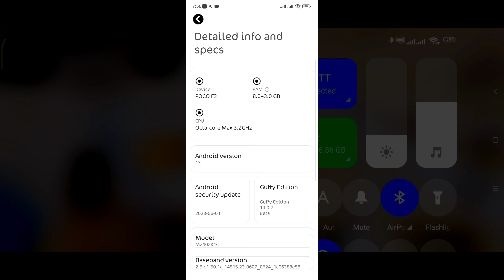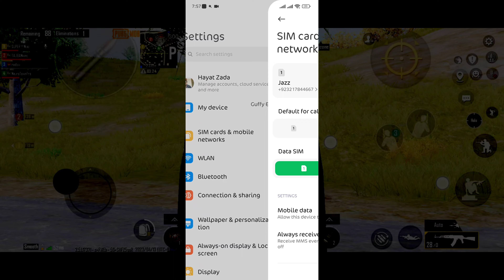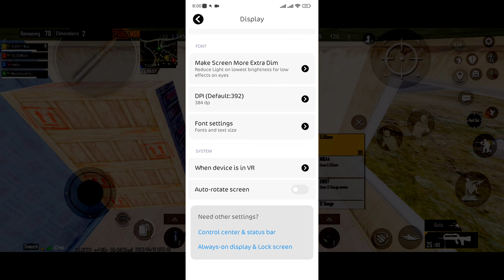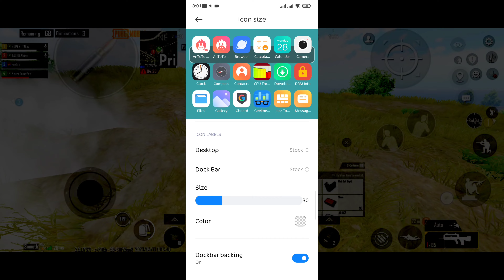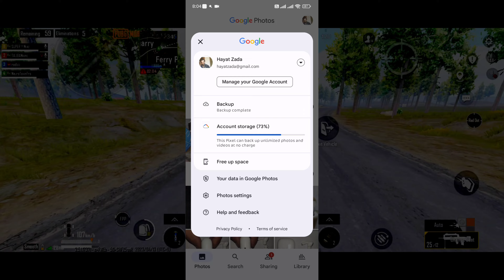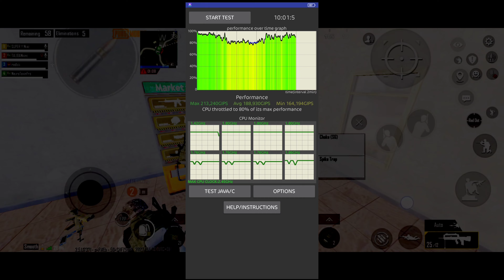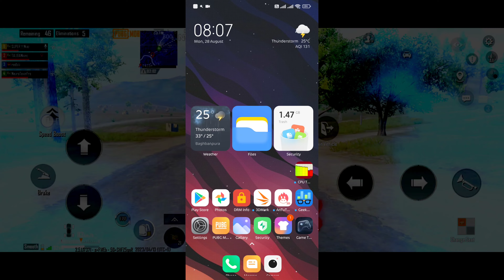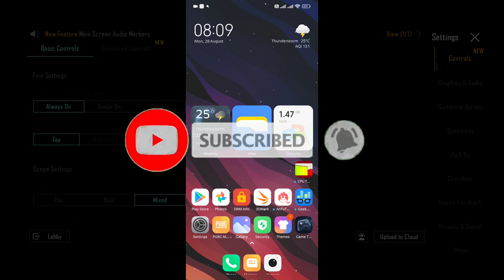GuffyEdition| Android 13MIUI Version: 14.0.7.0 Build date: [26/08/2023] For Poco F3 Mi 11x Redmi K40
Miui Guffy Monet Edition | Based on V14.0.7.0MIUI 14 A13 - 19/07/23 - For Poco F3 Mi 11x Redmi K40
Based on China

Supported Devices: POCO F3 / Redmi K40 [alioth] / Mi 11X [aliothIN]

This is my review MIUI GUFFY Edition |  one of the best MIUI ROMs available for the Xiaomi Mi 11x, Poco f3, K40.

In this video I've explained About  MIUI GUFFY Edition  features, performance, bugs etc.

MIUI GUFFY Edition | MI 11X | POCO F3  based on CN 14.0.7 Modified Custom ROM | For daily driver and battery saver purposes | Best PERFORMANCE Antutu Benchmark, audio, camera and ui visuals |

XTB UI For Mi 11X
XTB UI For  POCO F3
Guffy MIUI ROM For MI 11X
Guffy MIUI ROM For POCO F3
Paranoid For MI 11X
Paranoid For POCO F3
MIUI 14 for mi 11x
MIUI 14 dark power rom for mi 11x
Bliss OS For mi 11x
Bliss Od for poco f3
Spark OS For Mi 11x
Spark OS For POCO F3
Spark OS For REDMI K40
Pixel OS Android 13
Myui port for Mi 11x
Myui port for POCO F3
Myui port for REDMI K40
Cheris OS 4.0 official For Mi 11X POCO F3
Cheris OS 3.9 official For Mi 11X POCO F3
Cheris OS 3.9 Unofficial For Mi 11X POCO F3
Ricedroid OS for POCO F3
MIUI 13.0.8 For MI 11X
MIUI 13.0.8 For POCO F3
Aero Awaken OS for MI 11x
Aero Awaken OS for POCO F3
Aero Awaken OS for REDMI k40
Project Elixir For POCO F3
Project Elixir For MI 11X
Xdroid OS for Mi 11X
Xdroid OS for Poco F3
Xdroid OS for Redmi K40
MIUI SR 22.6.9 for Mi 11X
MIUI SR 22.6.9 for POCO F3
MIUI SR 22.6.9 for Redmi K40
Gaming Combo for Mi 11X
Gaming Combo for POCO F3
Fusion OS For Redmi K40
Lineage OS For Poco f3
Lineage OS For MI 11x
MIUI MIND for poco f3
Oxygen OS For MI 11X
Oxygen OS For POCO f3
miui mind for mi 11x
MIUI GAMING ROM for mi 11x
Pixelplus UI 4.6 for mi 11x
PixelplusUI 4.6 for poco f3
miui 13.0.6.0 for poco f3 mi 11x  redmi k40
Corvus OS S3.0 revenant for MI 11X
Redmi Note 8 pro gaming rom
gaming rom for redmi note 8 pro
how to install corvus on redmi note 8 pro
Corvus OS For Poco F3
Lineage OS 19.1 fork for POCO F3
Flyme OD for Poco F3
Flyme OS For Mi 11X
HOW to flash custom rom
Xdroid for Poco F3
Xdroif for mi11x
Potato OS for mi 11x
potato os for poco f3
POSP os for poco f3
Lineage OS 19.1 fork for MI 11X
OnePluse 9R Ported ROM for mi 11x
Pixys OS for mi 11x
Pixys os for poco f3
 OnePluse 9R Ported ROM for poco f3
Nameless OS For Poco F3
Nameless OS For MI 11X
MIUI VN 13.0.5 For Poco F3
Latest Pixel OS For Poco F3
How to install TWRP in POCO F3
How to install TWRP in Mi 11X
How to install TWRP in Poco X3 pro
How install custom ROM with adb sideload
MIUI gaming ROM
Gaming MIUI ROM
Derpfest OS for mi 11x
Derpfest OS for poco f3
Ancient 6.4 Shield | For POCO F3 | Mi 11X | REDMI K40
Awaken OS for Mi 11X
Awaken OS For Poco F3
Project Blaze ROM for Mi 11x
Blaze ROm for poco F3
Nusantara 4.4 Selat Muria - OFFICIAL | Android 12L For MI 11X | Poco F3 |
Descendant OS For mi 11x
Descendant OS For Poco F3
Project Arcana offcial For Poco F3
Project Arcana offcial For MI 11X
MIUI 13 Indian version For mi 11x And poco F3
Latest Cr Droid For mi 11x and POCO F3
Cr Droid For mi 11x and POCO F3
Derpfest OS android 12L for Mi 11X and POCO F3
New Gaming ROm for Mi 11x
Project Zephyrus For mi 11x And poco F3
Syberia OS for MI 11X | poco F3
MIUI SR For Mi 11x And Poco F3
MIUI SR For Poco F3
Bliss os for mi 11x and poco f3
Proton AOSP For Mi 11X and Poco F3
MIUI VN edition For mi 11X and Poco F3
Arrow OS for Poco X3 Pro
Statix OS for mi 11x
Cherish OS for mi 11x
Cherish os for Poco F3
Helluva OS for mi 11x
90 fps constant gameplay on mi 11x
Ancient Rom 6.2 for Poco x3 pro
Poco x3 pro Gaming rom
CrDroid For Mi 11x and poco  f3
Ancient OS v 6.2 for Mi 11X | Poco F3 | Redmi K 40
Ancient OS v 7.0 for Mi 11X | Poco F3 | Redmi K 40
Ancient OS v 7.0 For Poco F3
Gaming Ka baap
Evolution X ROM on mi 11 x
Evolution X ROM on Poco f3
Arrow os On mi 11x
gaming rom pubg
gaming rom bgmi
pixel experience
pixel plus custom rom
xiaomi eu 13
miui 13 by xiaomi eu
xiaomi eu weekly update
xiaomi ru review
miui 13 eu review
miui 13 xiaomi eu review
miui 13 poco xf3
MIUI 13 CHINA BETA UPDATE
MIUI 13 STABLE UPDATE
mi 11x xiaomi eu miui 13
miui 13 xiaomi eu mi 11x
miui 13 xiaomi eu
global stable miui 13